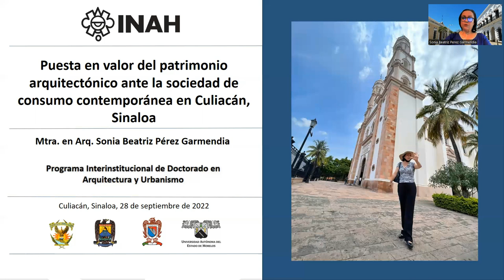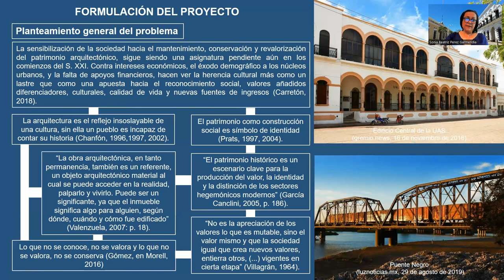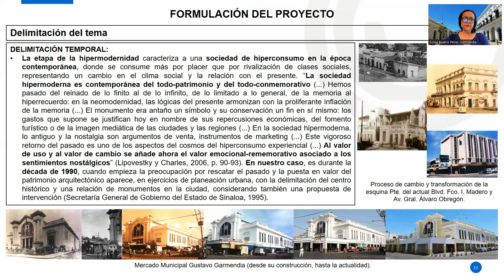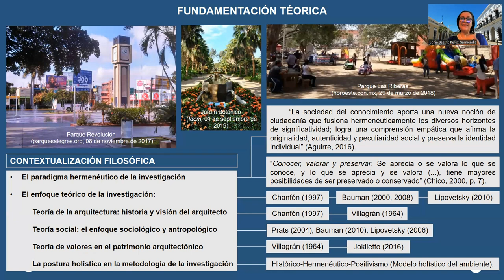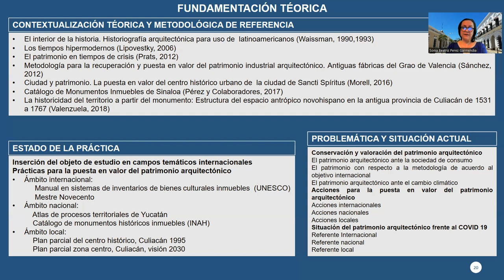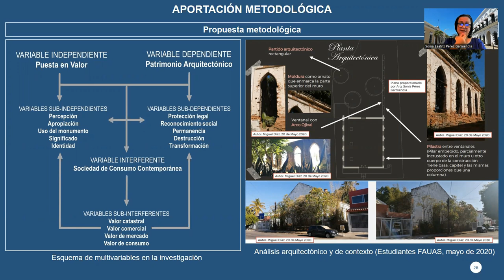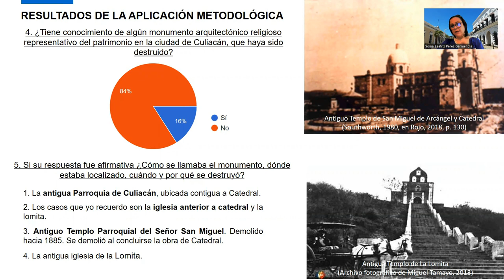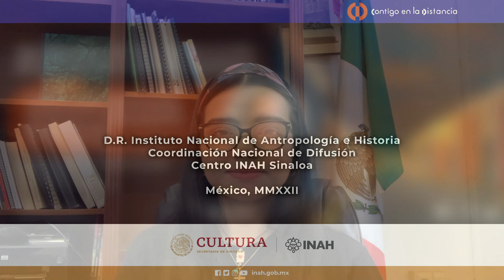Puesta en valor del patrimonio arquitectónico ante la sociedad de consumo contemporánea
Sesión 10
Puesta en valor del patrimonio arquitectónico ante la sociedad de consumo contemporánea en Culiacán, Sinaloa

El patrimonio arquitectónico no son sólo aquellos monumentos que nuestras instituciones y autoridades señalan, sino también los que nuestra sociedad reconoce a través de los valores que le confiere. La finalidad de esta investigación está dirigida en la identificación de ese patrimonio en la ciudad de Culiacán, para su estudio, análisis y puesta en valor en una sociedad actual, que prácticamente recicla el patrimonio para su consumo.

Presenta: Sonia Pérez Garmedia.